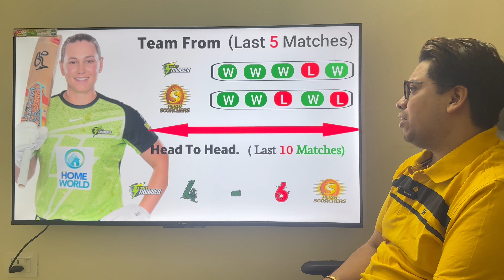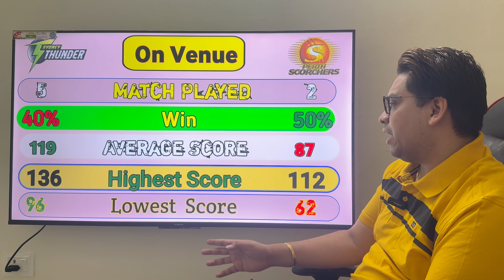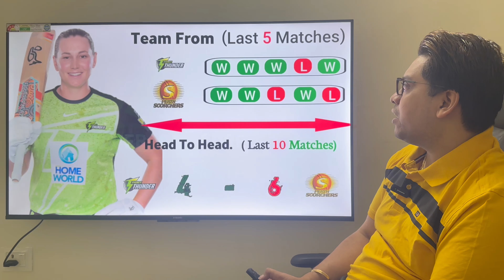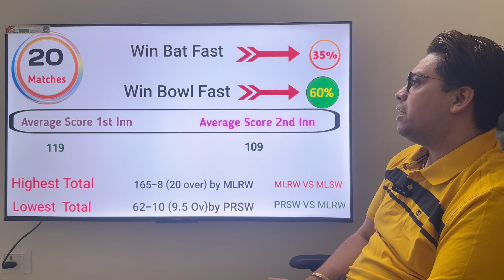WBBL 2024 24th Match Prediction & Pitch Report Sydney Sixers Women's vs Perth Scorchers Women's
WBBL 2024 24th Match Prediction & Pitch Report Perth Scorchers Women's vs Perth Scorchers Women's

Women's Big Bash League 2024 22nd Match Prediction & Schedule - All Teams Squad Playing11 | Starting Date | Live

Women's Big Bash League 2024 League 2024 Live Streaming TV Channels || Women's Big Bash League Cricket 2024 Live Streaming in India

SYTW vs PRSW Match Prediction

 Sydney Thunder Women's vs Perth Scorchers Women's

PRSW vs SYTW main se kon jitega

PRSW vs SYTW match prediction

 Sydney Thunder Women's vs Perth Scorchers Women's match prediction

SYTW vs PRSW Kaun Jitega

PRSW vs SYTW kaun Jitega

PRSW vs SYTW aaj ka match

SYTW vs PRSW aaj ka match

Today Women's Big Bash League 2024 match prediction

 Sydney Thunder Women's vs Perth Scorchers Women's mein kaun jitega

PRSW vs SYTW main kaun jitega

PRSW vs SYTW me kon jitega

PRSW vs SYTW

27 October ka Match

Women's Big Bash League 2024 22nd

Women's Big Bash League 2024 24th Match

SYTW vs PRSW Highlights

PRSW vs SYTW Highlighs

Women's Big Bash League 2024 22nd Match Highlights

 Sydney Thunder Women's vs Perth Scorchers Women's highlights

PRSW vs SYTW Highlights

SYTW vs PRSW 22nd Match Prediction

SYTW vs PRSW  24th Match Playing 11

PRSW vs SYTW  24th Match Playing 11

SYTW vs PRSW Playing 11

PRSW vs SYTW Playing 11

Your Queries -

Women's Big Bash League 2024 League Live Streaming

Women's Big Bash League 2024 League Live Telecast

Women's Big Bash League 2024 League Live Streaming in India

Women's Big Bash League 2024 League Live Telecast in India

Women's Big Bash League 2024 League Live

Women's Big Bash League Cricket 2024 Live Streaming

Women's Big Bash League Cricket 2024 Live Channel List

Women's Big Bash League Cricket 2024 Live Streaming in India

Women's Big Bash League Cricket 2024 Live Telecast Channel

Women's Big Bash League Cricket 2024 Live Telecast in India

Women's Big Bash League Cricket 2024 Live TV in India

Women's Big Bash League Cricket 2024 Live TV Channel

Women's Big Bash League Cricket 2024 Live Channel In India

Women's Big Bash League Cricket 2024 Live Match

Women's Big Bash League Cricket 2024 Live Streaming Channel

Women's Big Bash League Cricket 2024 Live

Women's Big Bash League Cricket 2024 Live TV

Women's Big Bash League 2024 League Live Broadcast Channel

Women's Big Bash League 2024 League Live Channel In India

Women's Big Bash League 2024 cricket league 2024

Women's Big Bash League 2024 cricket league schedule

Women's Big Bash League 2024 live

cricket hundred live

Women's Big Bash League 2024

Women's Big Bash League 2024 squads

Women's Big Bash League 2024 full squads

Women's Big Bash League 2024 cricket live streaming

Women's Big Bash League 2024 live streaming

Women's Big Bash League 2024 live streaming channel

Women's Big Bash League 2024 league schedule

 Women's Big Bash League 2024 schedule

Women's Big Bash League cricket match kaise dekhe

how to watch Women's Big Bash League cricket in india

 Sydney Thunder Women's me Women's Big Bash League cricket match live kaise dekhe

Women's Big Bash League 2024 Date

Women's Big Bash League 2024 Time Table

Women's Big Bash League 2024 League Time Table

Women's Big Bash League 2024 Starting Date

Women's Big Bash League 2024 Squad

Women's Big Bash League 2024 Live TV Channel

new rules 5 overs 10 balls end change

Women's Big Bash League 2024 Starts on 2 June Women's Big Bash League format

Women's Big Bash League 2024 cricket explained

Women's Big Bash League 2024 cricket live kaise dekhe

Women's Big Bash League 2024 ball cricket league 2024

Women's Big Bash League 2024 ball cricket league Starting date

Women's Big Bash League 2024 Cricket All Details

Women's Big Bash League 2024 cricket league squads

 24th match prediction

Women's Big Bash League 2024 all team squad

Women's Big Bash League 2024 teams

Women's Big Bash